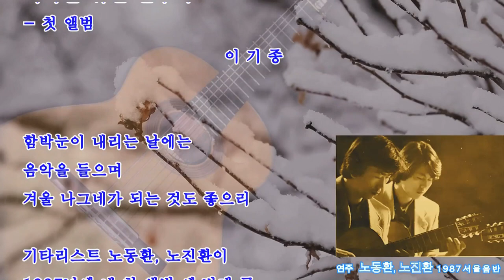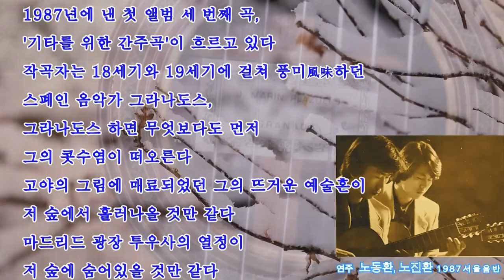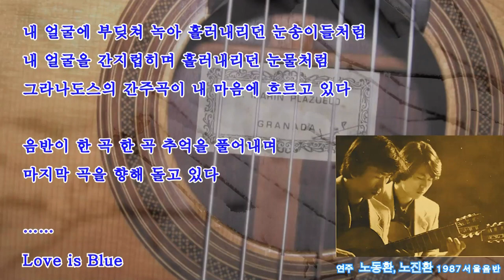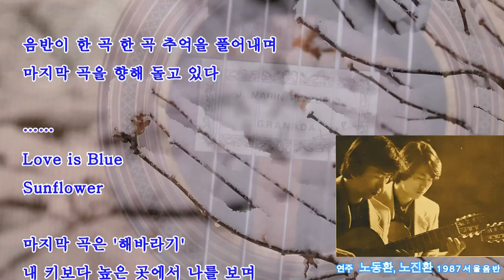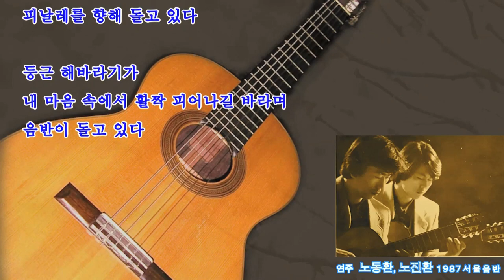기타를위한 간주곡 - 이기종 詩